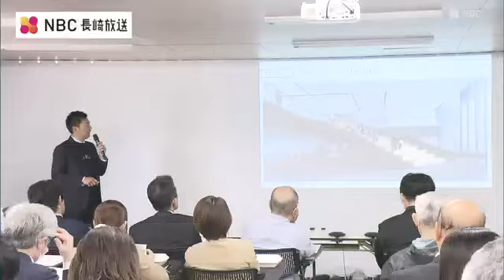スタジアムに隣接する県内最大級のオフィスビル初公開 長崎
今年秋の開業に向けて建設が進む長崎スタジアムシティのオフィスビルその内部が24日、初めて公開されました。10月14日の開業に向けて長崎市幸町で建設が進められている長崎スタジアムシティ。スタジアムに隣接する県内最大級のオフィスビル「スタジアムシティノース」は11階建てで、1階から3階が商業フロア。4階から9階がオフィスフロアとなっています。会議室やリフレッシュスペースなどの共用スペースも充実していて、これまでに長崎大学やIT関連のトランスコスモスなどの入居が決まっています。24日は入居を検討している事業者31社が見学会に参加しました。リージョナルクリエイション長崎の折目裕執行役員は「今まで長崎に無かったような企業や業種がここに入ることで若者に長崎で働きたいと感じてもらい、地域にも貢献できると思う」と話していました。4月24日現在、オフィスフロアで契約が成立しているのはフロアのおよそ7割で、10月1日から順次、入居が開始されます。